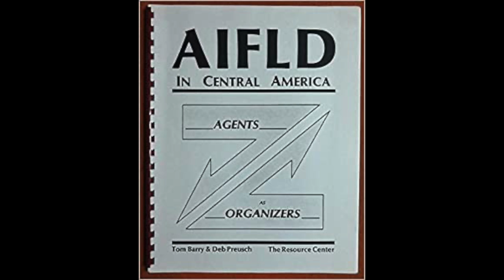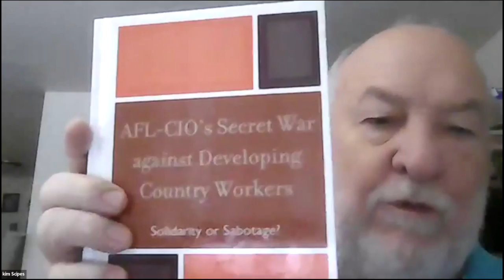The AFL-CIO AIFLD Labor Imperialism, Colombia and Peru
The role of the AFL-CIO since it's formation has been to serve as an arm of the US government and US imperialism. It took money directly from the CIA for it's international operations and when the National Endowment For Democracy was established it's international operations were funded by NED with most of the money coming from the US government.  In this panel put on by the Labor Education Project On AFL-CIO International Operations LEPAI the focus is on the history of the AFL-CIO in Latin America and it's role in Latin America.
This panel took place on September 8, 2024.
Additional Media:
Organized labor was among the earliest investors in Israel bonds.
U.S. Unions Are Voicing Unprecedented Support for Palestine
The ITUC and Global Union Federations condemn the designation by Israel of six Palestinian human rights groups as terrorist organisations.
Israel’s designation of Palestinian human rights groups as terrorists is outrageous